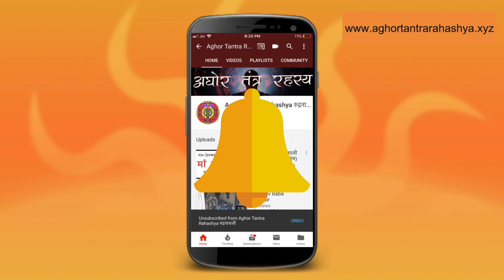गुरु के बिना क्या हो सकती है साधना?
Alakh Aadesh!